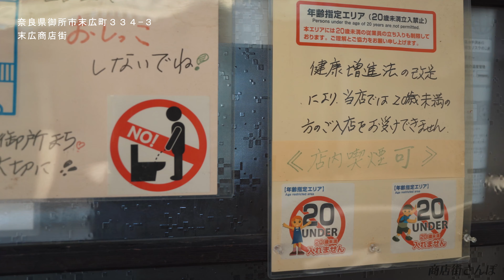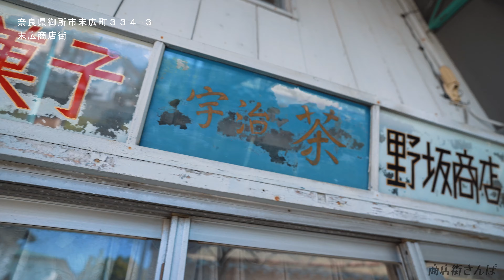【商店街ノスタルジック】奈良県御所市末広町の末広商店街、脇道の小さなアーケード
奈良県御所市末広町３３４−３、奈良県御所市新地町１６３、
末広商店街の動画です。

今まで知らなかった商店街の魅力に気づくきっかけになっていただければと思いますので、是非チャンネル登録よろしくお願いいたします！

★その他動画のスペック
■撮影・編集機材
・カメラ：a7c
・ジンバル：weebill s
・ステレオマイク：Sony ECM XYST1M
・音声マイク：TASCAM DR-10L

★Introducing shopping streets all over Japan☆
There are many very exciting shopping streets in Japan.
Famous shopping street,A shopping street that no one knows,Introducing various spots.

日本各地の商店街を紹介、
末広商店街の動画でした。